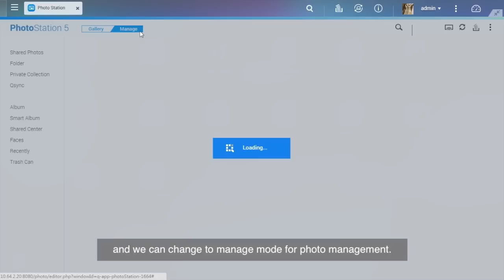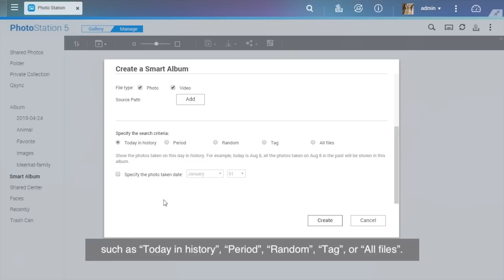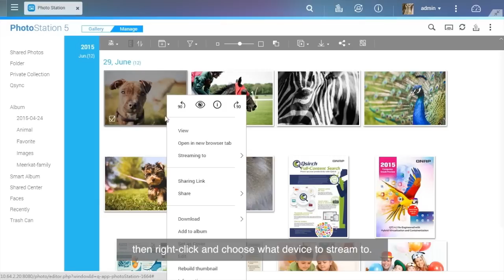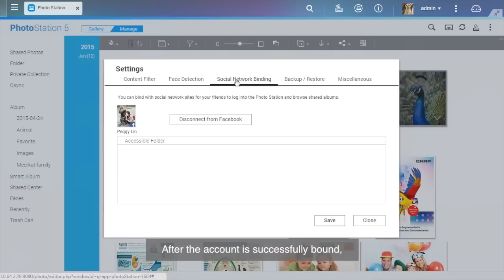[QTS 4.2] Photo Station - Elevate Your Viewing Experience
The Photo Station advances with a brand-new interface, beautiful gallery & management modes, and face tagging & detection* to provide a greater browsing experience. The handy tool bar enables you to easily enlarge photos, re-arrange order, and change background color to enjoy photos the way you like. You can directly import specific folders to albums in seconds, making photo organization easier than ever. Advanced search allows you to quickly find your photos by customized criteria such as title, date, tag, and camera brands. Sharing multiple photos with the Sharing Cart is extremely simple via email, shared link, or directly uploading files to social networks such as Flickr, Picasa, YouTube and Weibo. You can also back up album configurations before rebuilding the media library index or carrying out system migration to easily organize your photos and restore them should any disaster occur.